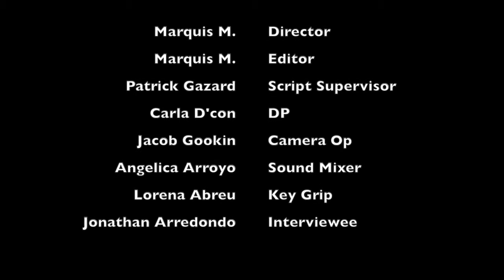Jonathan's Interview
My short story my buddy made for me